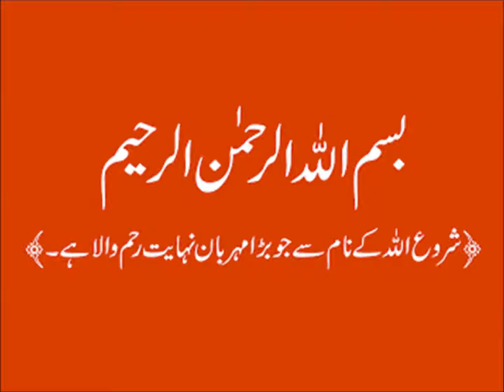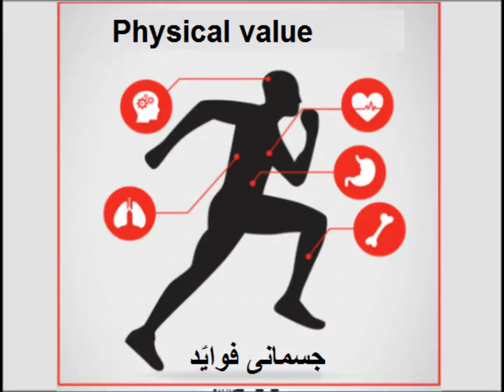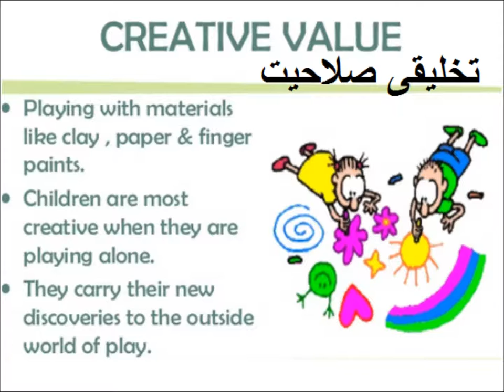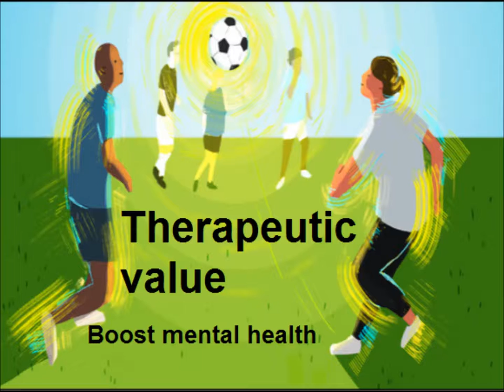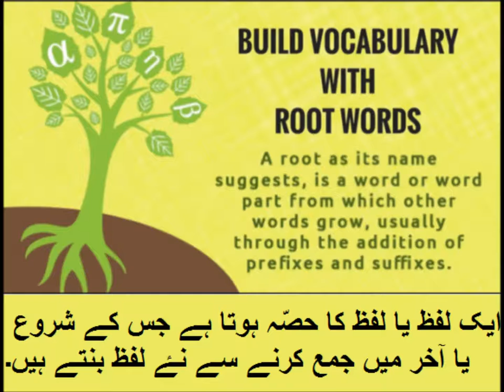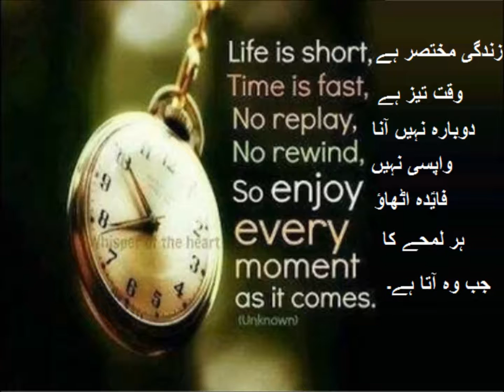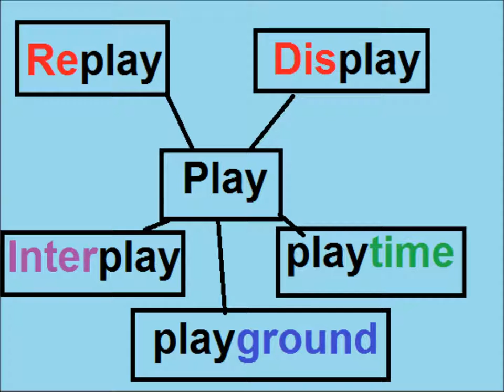English 9 in Urdu/Patriotism/Root words/unit 2.8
9th English Unit 2.8, words containing word play, in Urdu